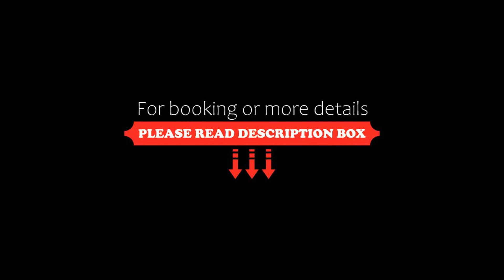Carolina's Apartment, Copenhagen, Denmark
About Property:
You're eligible for a Genius discount at Carolina's Apartment! To save at this property, all you have to do is sign in.
Set in the centre of Copenhagen, Carolina's Apartment offers accommodation with free WiFi in a historic building. The property is around less than 1 km from The David Collection, a 9-minute walk from Danish Royal Library and 1.2 km from Tivoli Gardens. The property is non-smoking an...
Property Type: Hotel
Address: 20 Admiralgade, 1066 Copenhagen, Denmark
Searching For
1. Carolina's Apartment - Copenhagen - Denmark
2. Carolina's Apartment - Copenhagen - Denmark Address
3. Carolina's Apartment - Copenhagen - Denmark Rooms
4. Carolina's Apartment - Copenhagen - Denmark Amenities
5. Carolina's Apartment - Copenhagen - Denmark Offers and Deals
Audio Credit:
Track Title: Blank Slate
Artist: VYEN